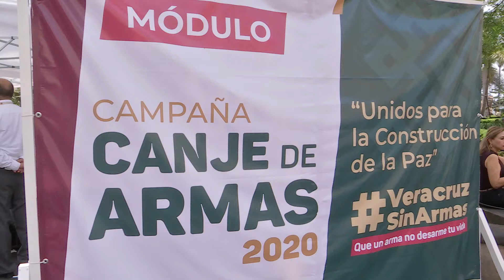Más de un millón de pesos remunerados durante campaña de Canje de Armas: SSP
Xalapa, Ver., 20 de marzo de 2020.- Durante la campaña de Canje de Armas “Sin Armas Sin Riesgos”, realizado del 06 al 20 de marzo, la Secretaría de Seguridad Pública (SSP), en coordinación con la Secretaría de la Defensa Nacional (SEDENA), recibió un total de 124 armas: 107 cortas, 17 largas, además de 71 mil 812 cartuchos, cargadores y accesorios, en los módulos ubicados en Xalapa, Veracruz y Coatzacoalcos, con lo cual retribuyeron 1 millón 040 mil 596 pesos a los ciudadanos participantes.